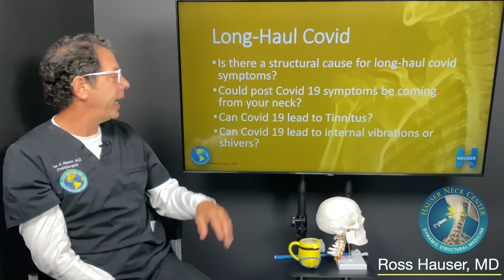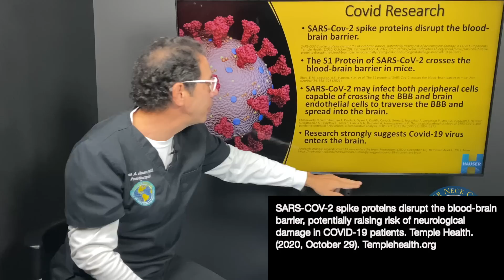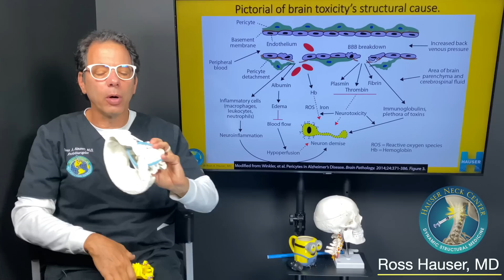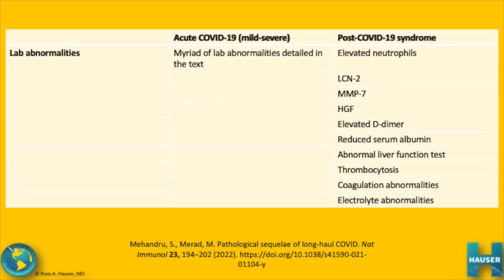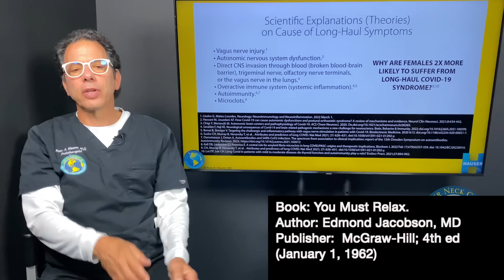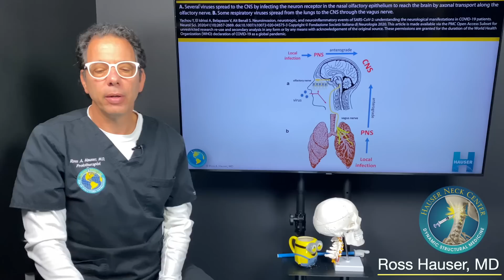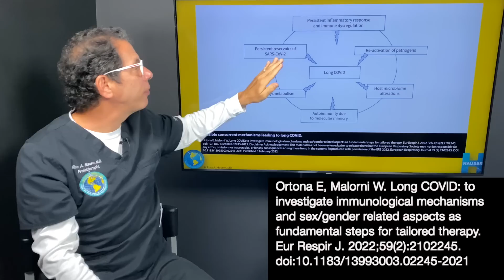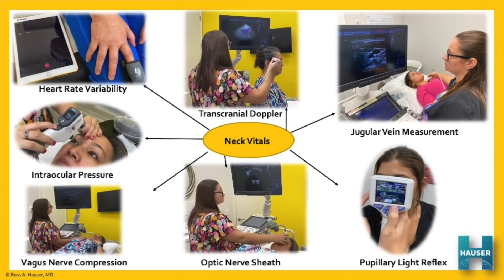Long-haul Covid symptoms and Cervical Instability overlap and Vagus Nerve Connection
In this nearly 2 hour webinar, Ross Hauser, MD reviews some medical articles on long covid and discusses the overlap of symptoms in patients diagnosed with long covid and those who have cervical instability and vagus nerve degeneration. He begins by sharing a very personal statement and update on Caring Medical Florida.

00:00 Introduction
01:07 Sharing a personal statement
03:14 Prayer for the Matias family
04:58 Love from the team and patients
08:00 Being a Natural Medicine doctor
10:58 #1 thing humans need
12:55 What do I consider a successful year?
13:35 Pray for your enemies
15:18 How to grow in love
18:15 I believe God loves me
20:20 Give love
21:10 Maximum regenerative capacity
22:35 Questions we will explore about long-haul covid
23:40 Personal experience treating Covid patients
25:39 Coughing is like mini-whiplashes
27:07 Change your posture when sick
28:00 Definition of long-haulers
30:00 Symptoms of long Covid
32:30 Higher prevalence in women
35:37 How infections are taught to doctors
37:00 Antibiotic vs. Antiviral
38:31 Example of inside or outside the cell
43:35 Disruption of the blood brain barrier
48:20 Cervical lordosis and brain fluid flow
53:39 Covid-19 neurological manifestations
58:00 Acute Covid and Post-Covid chart
1:00:55 Lab abnormalities Post-Covid
1:02:00 Cervical instability and Covid symptoms cont.
1:06:05 Scientific theories on long-haul covid
1:12:13 “You Must Relax”
1:15:23 Mold toxicity example
1:18:00 Symptom improvement with improved C-curve
1:19:40 Microclots
1:25:55 Autoimmunity and antibodies
1:29:09 Long-haul & Vagopathy overlap
1:31:15 Ergonomic goals
1:32:07 What damages the vagus nerve?
1:37:00 What does the vagus nerve do?
1:44:19 MRI & x-ray reviews of patients
1:47:49 Obstruction of internal jugular vein
1:48:12 What can you do to help yourself?
1:49:01 Progression of brain pressure symptoms
1:52:23 Curve correction and Prolotherapy

The Hauser Neck Center at Caring Medical Florida is located in Fort Myers, Florida in the US. We treat patients who travel to our center from all around the globe, however, please understand that we do not treat all cases.
*Please understand that we cannot give specific medical referrals or online medical recommendations.